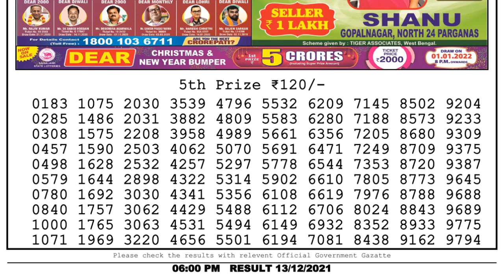Nagaland Lottery Sambad Result | Dear Lottery